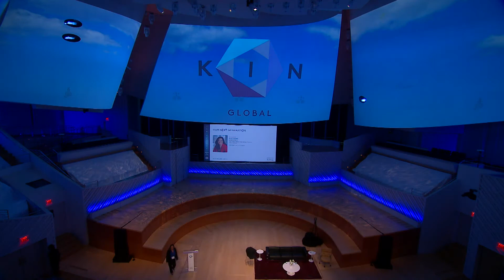Anna Catalano, Katherine Adelman, Gwendolyn Antenor, Maxwell Sheridan: TWIN Global 2016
KIN honorary co-founder Anna Catalano introduces the winners of the TWIN: Next Generation High School competition: Katherine Adelman, Gwendolyn Antenor and Maxwell Sheridan.